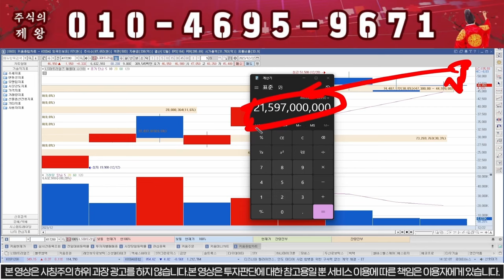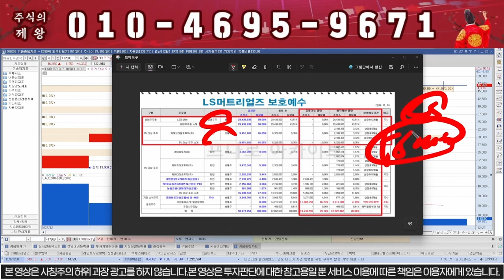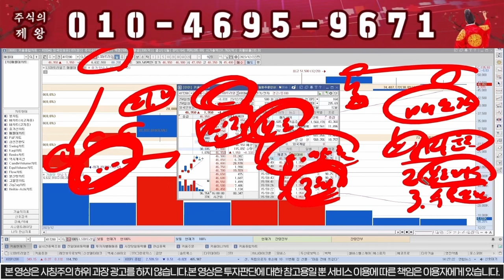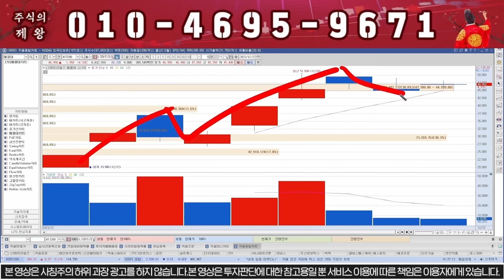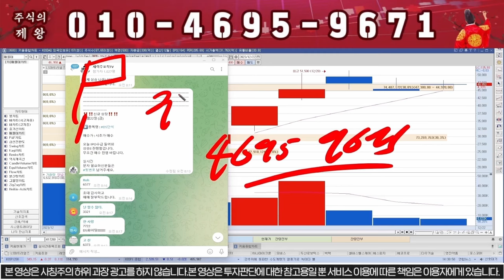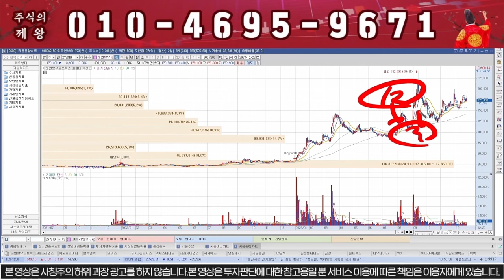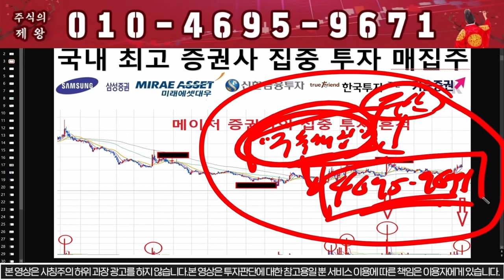[LS머트리얼즈] 내일 절대 매수금지!!! 46만주 풀린다!!!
1) 주식이 어려우신분
2) 손실만 보시는분
3) 종목 선정이 어려운신분